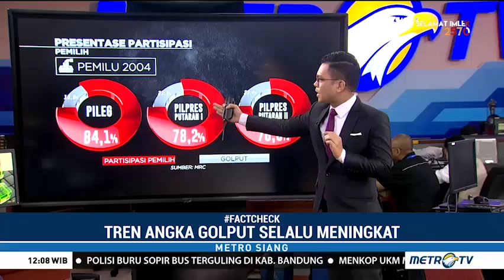Tren Golongan Putih (Golput) Pemilu 1999-2014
Tren Golongan Putih dari Pemilu 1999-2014. Pengamat memperkirakan angka golput bisa mencapai minimal 20%. Bagaimana faktanya?